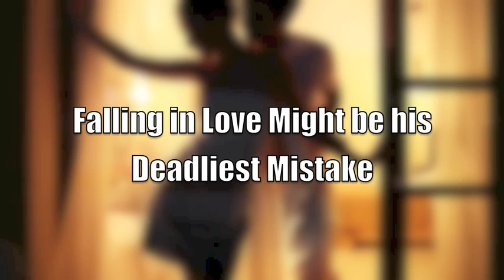Asset Trailer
- The Asset is a high octane espionage thriller set in Caracas, Venezuela during the 2002 coup of Hugo Chavez.

Fans of non-stop action CIA thrillers will enjoy reading The Asset by Alan Petersen which has been an Amazon Kindle Top 100 Best Seller in the Spy and Political Thriller lists for over six months!